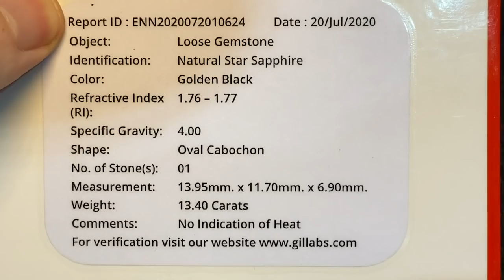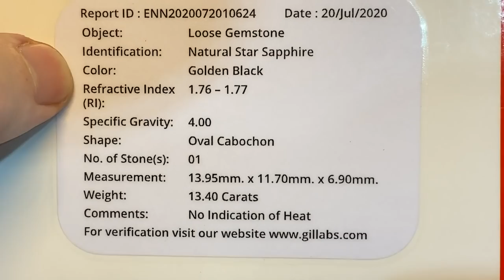Звездчатый сапфир • Обзор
Сегодня — про полюбившиеся уже мне и команде, а так же нашедшие отклик среди вас чёрные звёздчатые сапфиры. Что у них за рисунок внутри, какими они бывают, что такое «зона» роста и другие детали про эти драгоценные камни.

Каждый звездчатый сапфир на видео уже имеет владельца. Собственно, мы показываем сапфиры коллекционера. Но мы пока ещё в Чантабури и принимаем на эти камни заказы.

• От 5 до 8 карат = 300$ за карат
• 8 — 20 карат = 400$ за карат.

✔️ Украшение на заказ сделаем
✔️  Рассрочка
✔️  Лабораторный сертификат
✔️ Доставим куда угодно